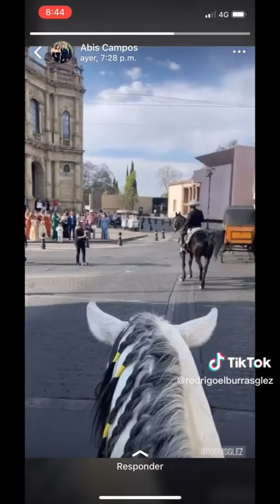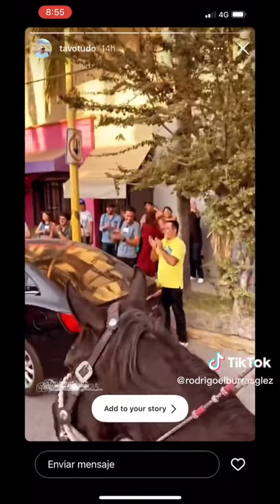Boda Ranchera en Zacatecas México